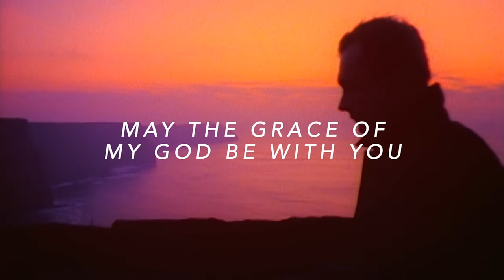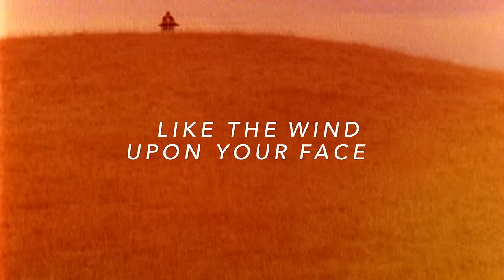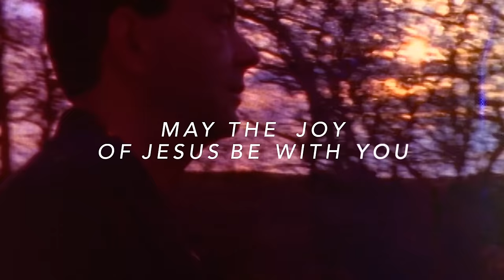The Joy of Jesus (feat. Matt Maher, Mac Powell & Ellie Holcomb) [Lyric Video]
Music video by Rich Mullins performing The Joy of Jesus (feat. Matt Maher, Mac Powell & Ellie Holcomb) [Lyric Video]. (C) 2017 Provident Label Group LLC, a unit of Sony Music Entertainment